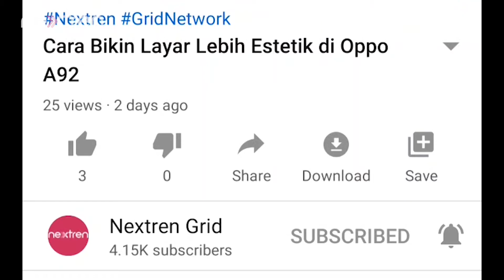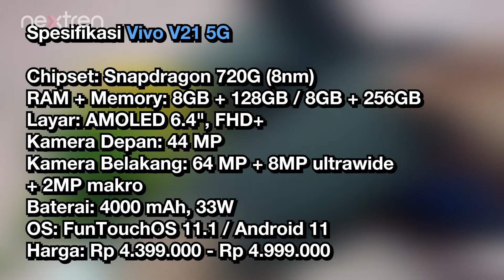Unboxing Vivo V21, Ternyata Ada Bedanya Loh! | Nextren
Nextren.com - Kali ini Nextren unboxing vivo V21 yang memiliki perbedaan dengan varian 5G.

Apa bedanya? Tonton video berikut ini yuk!